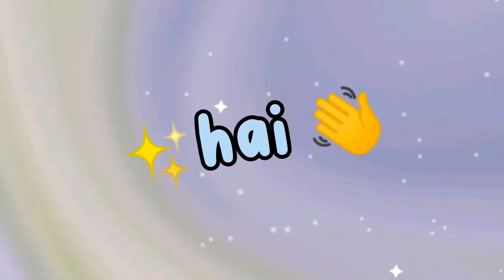Rekomendasi Drama Korea Sedih yang Menyayat Hati